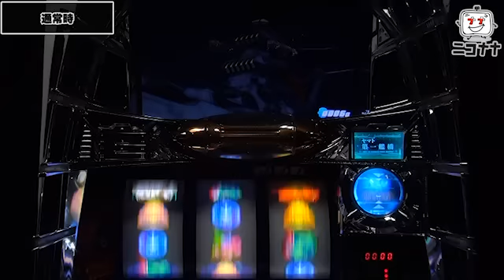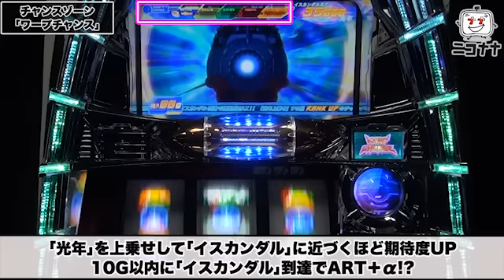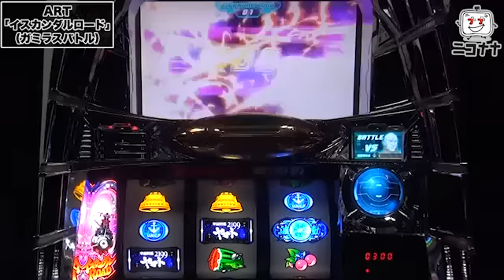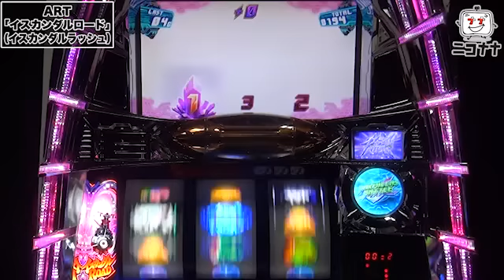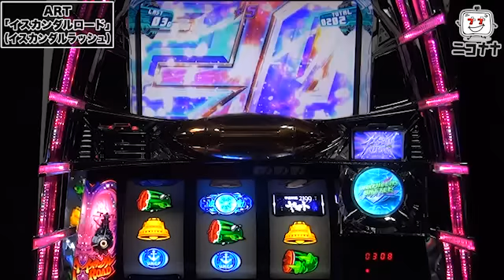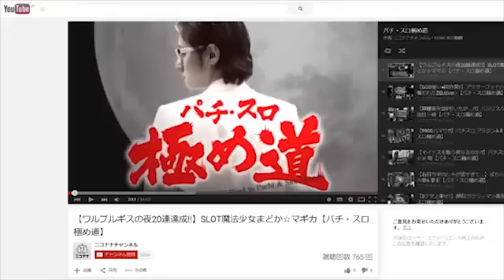【バトル特化型ARTイスカンダルロード搭載】パチスロ宇宙戦艦ヤマト2199【イチ押し!機種Check!】 [パチスロ][スロット][パチンコ]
今回は、「パチスロ宇宙戦艦ヤマト2199」をお届けします。

～御品書き～
・通常時
・COSMO COMBO
・チャンスゾーン｢ワープチャンス｣
・チャンスゾーン｢ヤマト巡航モード｣
・ART｢イスカンダルロード｣
・ART｢イスカンダルロード｣(ストーリー)
・ART｢イスカンダルロード｣(航宙艦隊戦)
・ART｢イスカンダルロード｣(波動防壁モード)
・ART｢イスカンダルロード｣(ガミラスバトル)
・ART｢イスカンダルロード｣(波動砲チャレンジ)
・ART｢イスカンダルロード｣(イスカンダルラッシュ)
・ART｢イスカンダルロード｣(ショックカノンモード)
・BIG BONUS
・大ガミラスモード